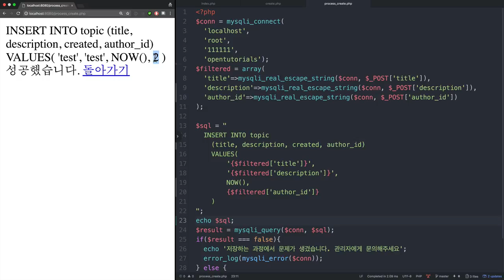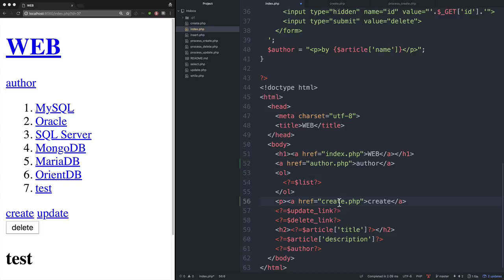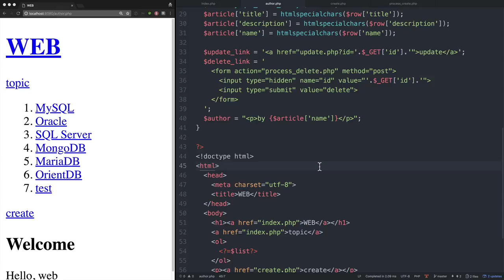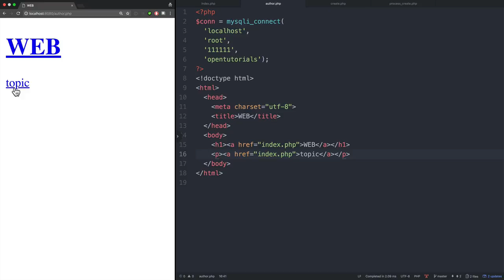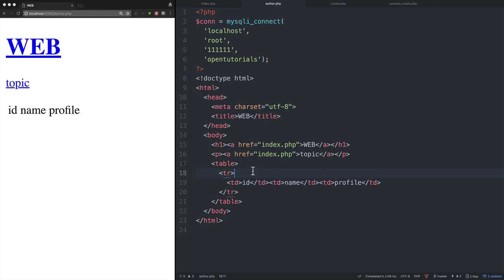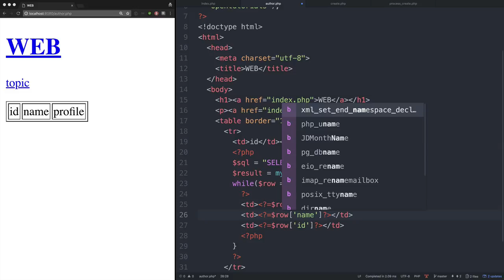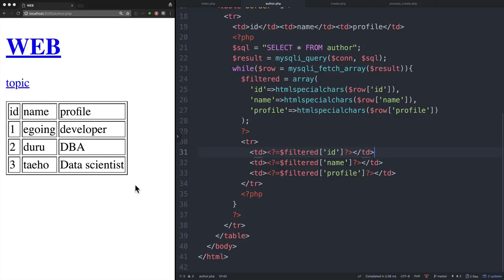WEB3 - PHP & MySQL : 17.새로운 테이블 - 읽기